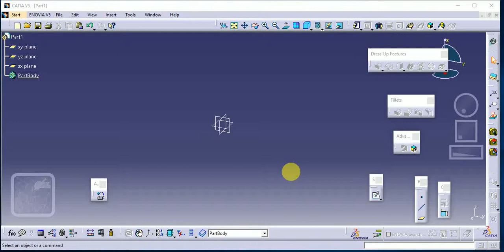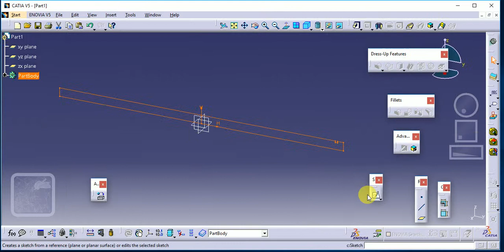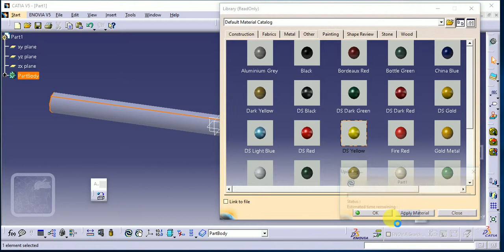CATIA V5 Shaft of BLOWER Tutorial I Part Modeling